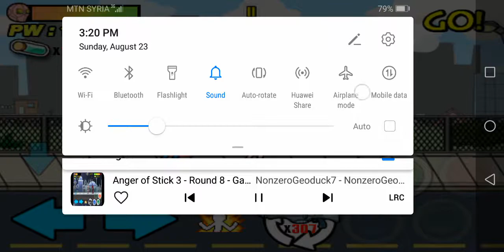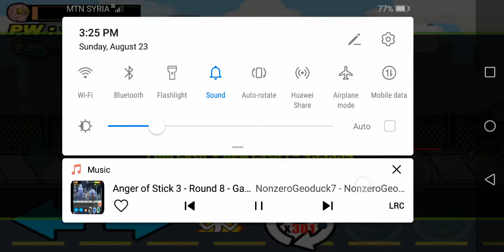Anger of stick 3 Invasion ROUND 8 with LB7